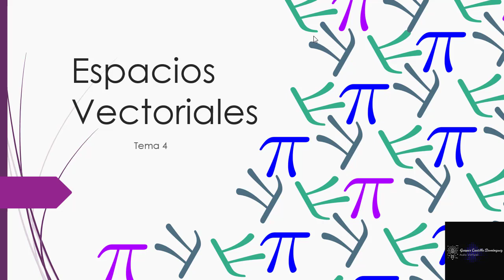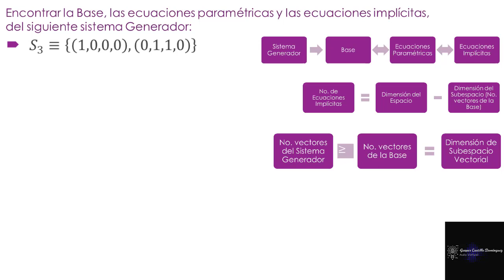Video 4.7. Obtención de base, ecuaciones paramétricas y ecuaciones implícitas.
Obtención de la base, ecuaciones paramétricas y ecuaciones implícitas, a partir de un sistema generador. Base y dimensión de un espacio o subespacio vectorial